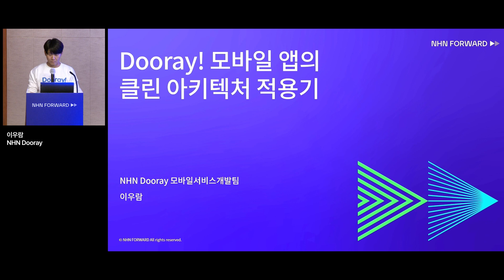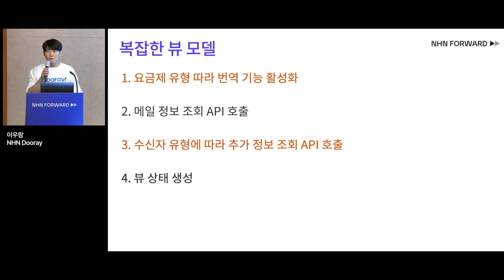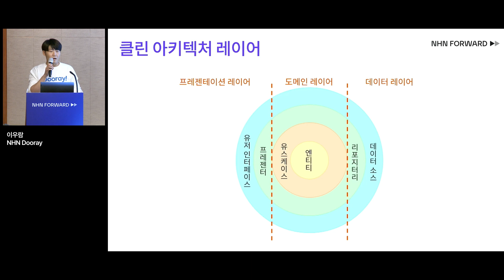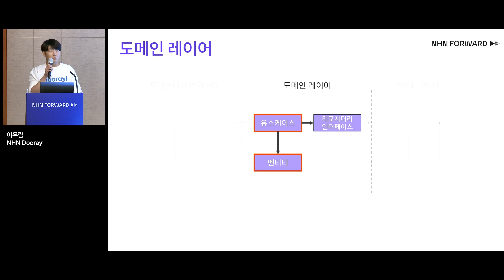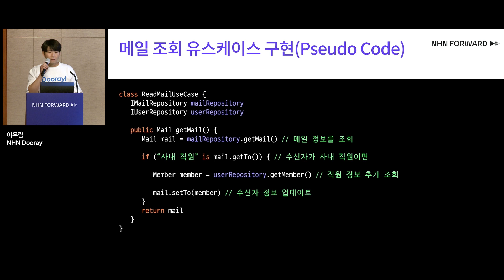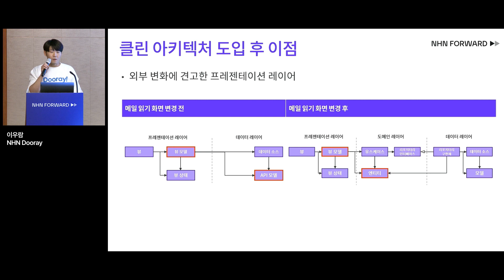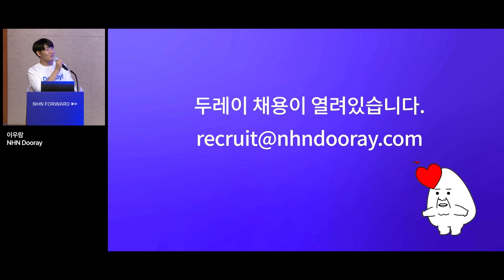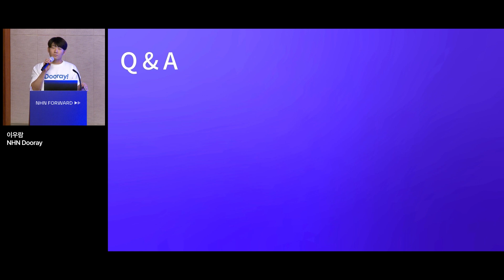[NHN FORWARD 22] Dooray! 모바일 앱의 클린 아키텍처 적용기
Dooray! 앱에 클린 아키텍처를 도입하게 된 배경과 시행착오를 겪은 과정을 설명합니다.
또한, 클린 아키텍처에 대해 평소에 궁금했던 점을 해소할 수 있는 기회를 제공합니다.